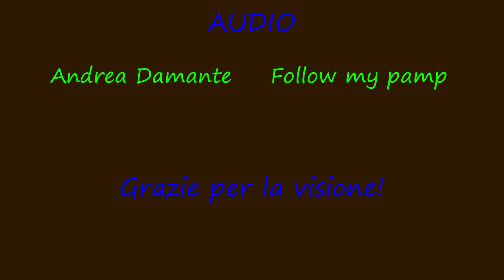Autostrada A2 tratto Scilla-Villa San Giovanni 13/10/2019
Quarto video di sette realizzato durante il mio video da Cosenza a Taormina del 13 Ottobre 2019, relativamente all'autostrada A2 del Mediterraneo tra Scilla e Villa San Giovanni (tratto terminale). Riprese effettuate con telecamera GoPro Hero 6 Black